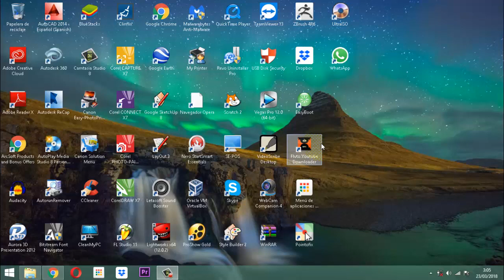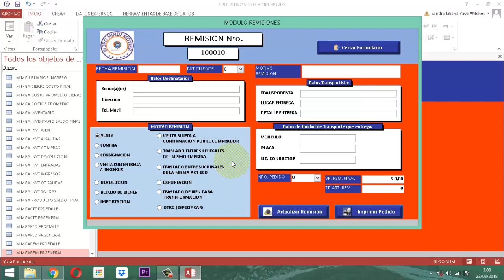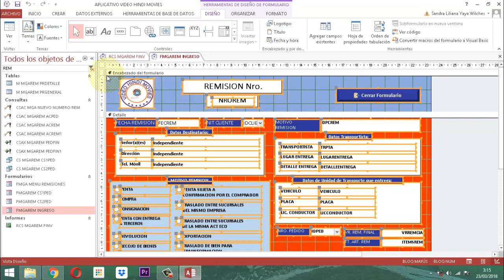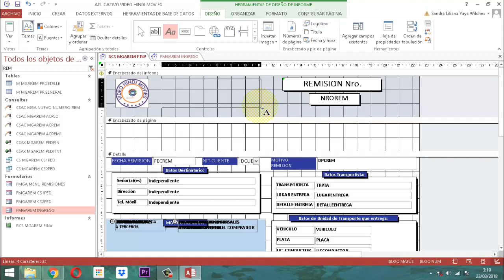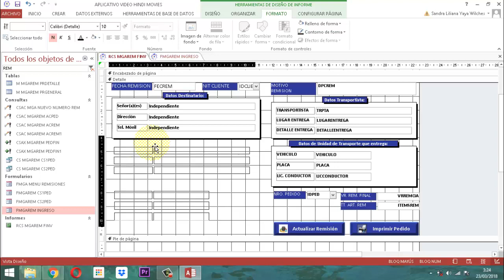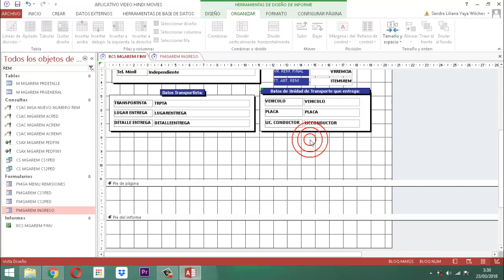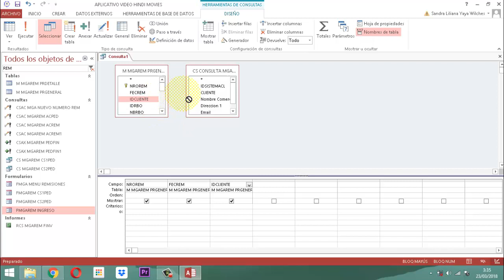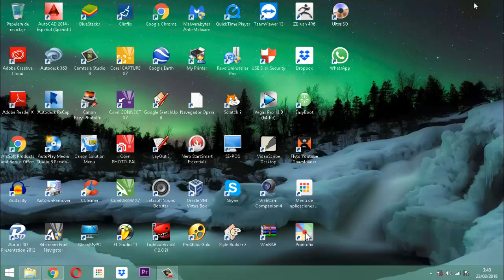Video Access 2013 Cap 130 MGA REMISION 04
explicación en el video sobre como minimizar los tiempos para construir un informe tomando como punto partida el contenido del formulario y establecer la consulta para ese informe para luego conectarlo al formulario de ingreso de la remisión.  Entrega 4 de la base de datos relacional Video Hindi Movies - Remisión.  Proyecto Establecimiento Comercial.